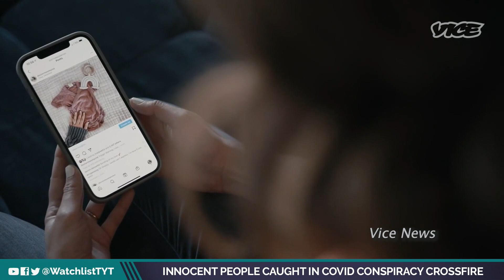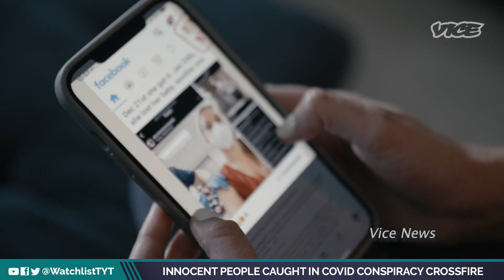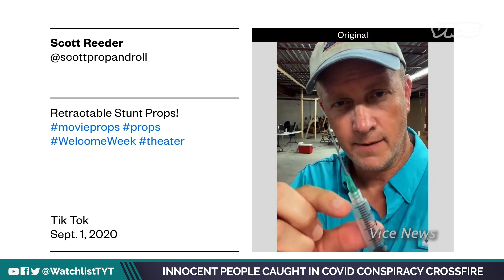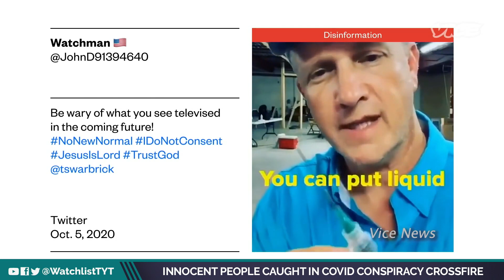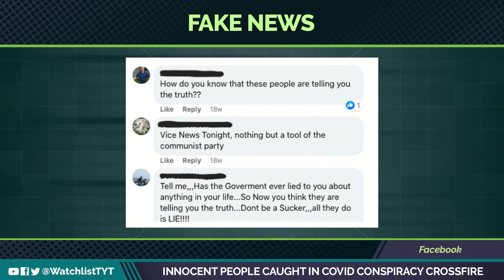Innocent Woman's Picture Used To Spread INSANE Covid Conspiracy Theory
This innocent woman's picture was used to spread a covid vaccine conspiracy theory. Jayar Jackson breaks it down on The Watchlist.

"Dr. Michelle Rockwell lost a pregnancy in December and shared her heartache with her 30,000 Instagram followers. Weeks later, she received the COVID-19 vaccine and posted about that, too.

By February, Rockwell was getting past the grief and finally starting to experience moments of joy. But then, to her horror, social media users began using her posts to spread the false claim that she miscarried as a result of the shot.

“They said horrible things to me, like how could I possibly get the vaccine, that I was a baby killer, and that I would be infertile forever and would never have babies again,” said Rockwell, a 39-year-old family medicine doctor from Tulsa, Okla."*

220203__WL02_Innocent_People_Covid_Crossfire